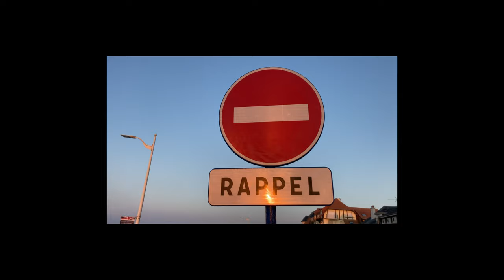ønsh - orman (music video)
Song produced by ønsh, mastered by Kerem Aksoy

Filmed by Pimpa Pa, Jutta S and ønsh in Normandy, France. Edited by ønsh